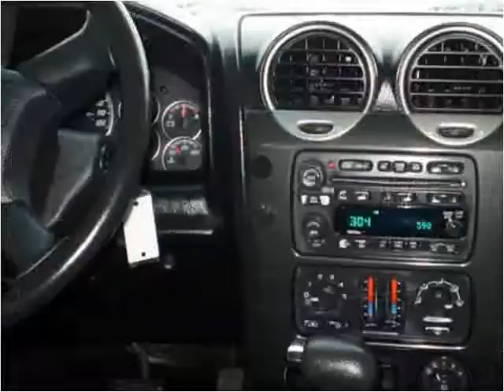2005 GMC Envoy Used Cars Lexington KY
This 2005 GMC Envoy is available from Big Blue Autos.